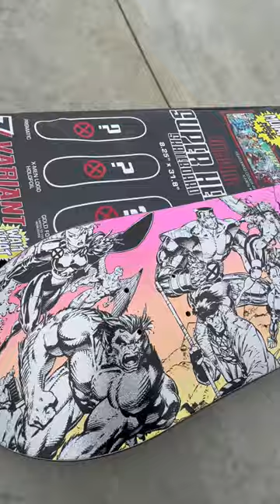Did We Just Unbox The Rarest Marvel Skateboard?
Unboxing My first marvel mystery skateboard bag. Did we get something good?